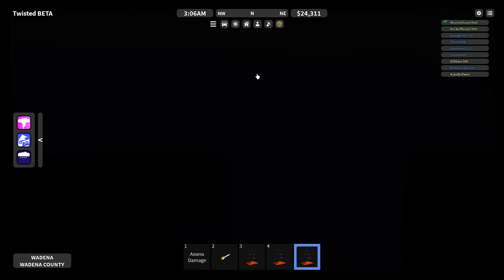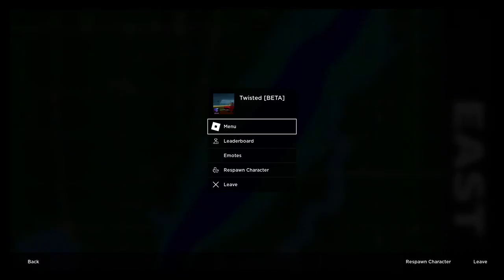1.2 Mile Wide EF5 hits Hiram | Twisted 1.18